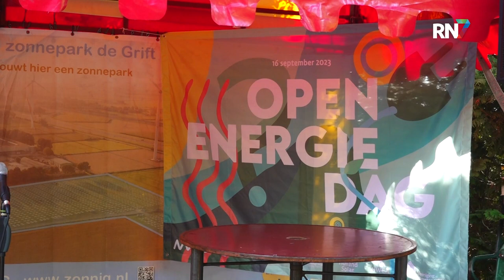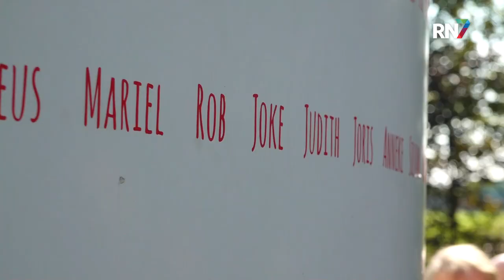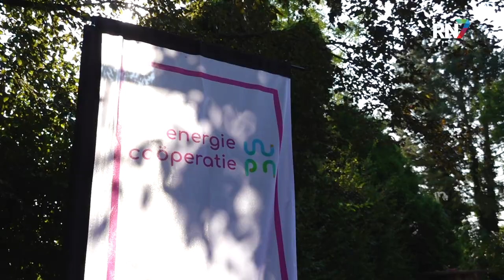Rob Jetten opent Energiedag in Nijmegen || RN7 REGIONIEUWS